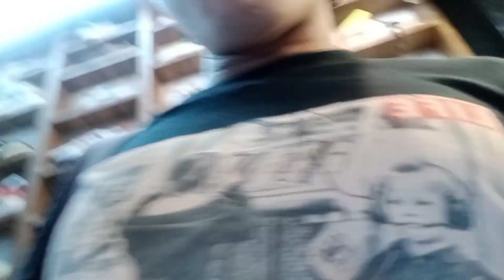Da-Vinci Store At imperial Mall Silchar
Da Vinci store imperial mall silchar